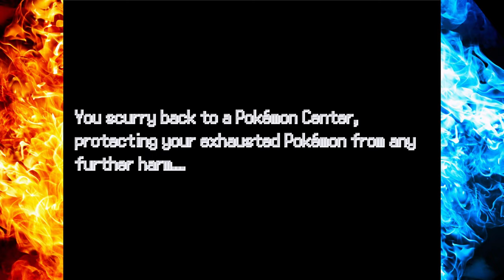Pokémon FIRE ASH ITA Parte 133 | ASH vs ANEMONE CAPOPALESTRA di PONENTOPOLI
In questo nuovo gameplay di Pokémon Fire Ash ad Unima, Ash affronta Anemone, Capopalestra di Ponentopoli (Mistralon City) di tipo Volante.